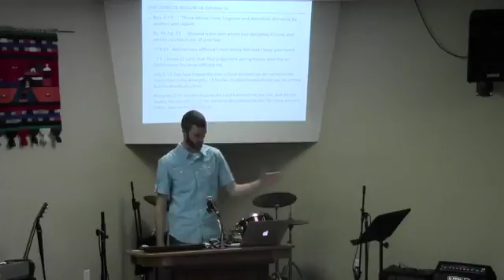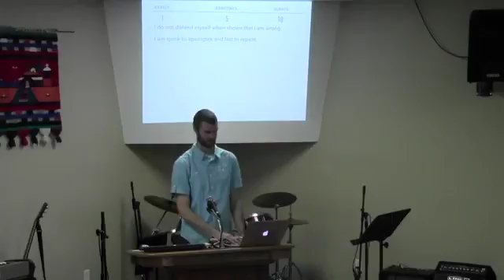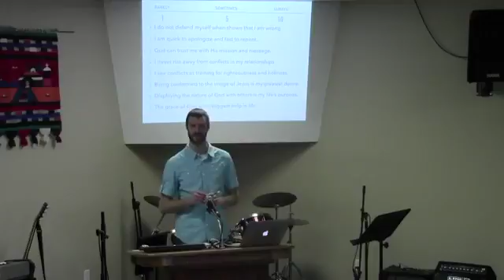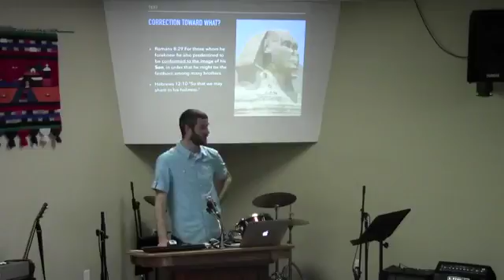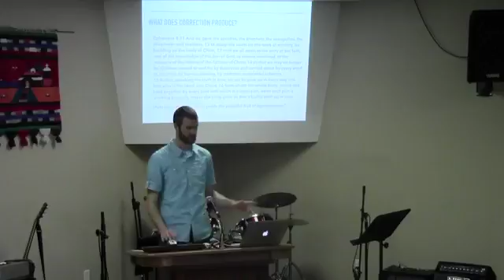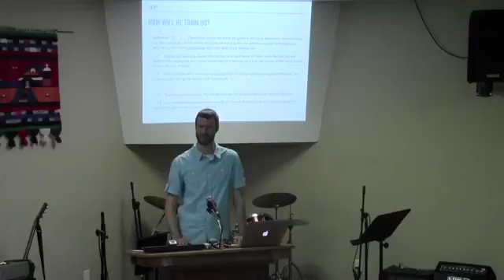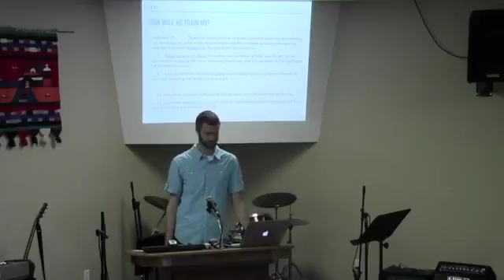January 8, 2017 Hebrews 12. Love is Correction. New Theme